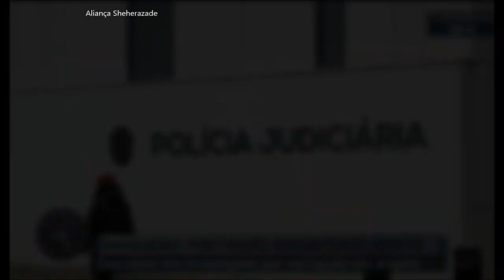SBT Brasil - 23 de Janeiro de 2020 - Melhores Momentos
Confira os melhores momentos do SBT Brasil do dia 23 de Janeiro de 2020, com Marcelo Torres e Rachel Sheherazade.